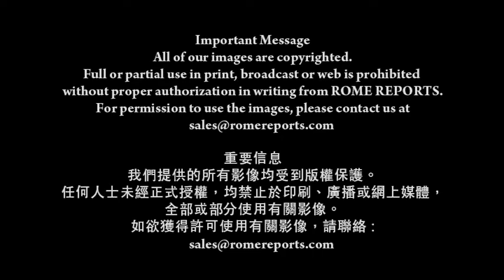教宗與世界穆斯林聯盟會面